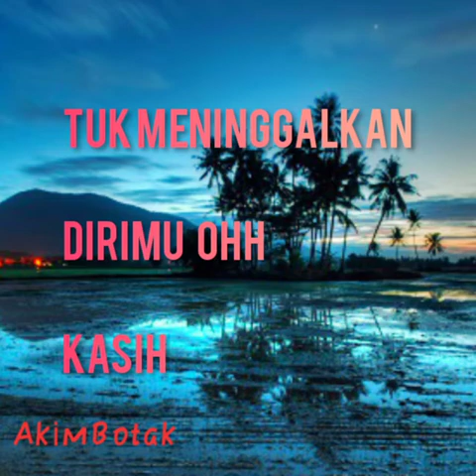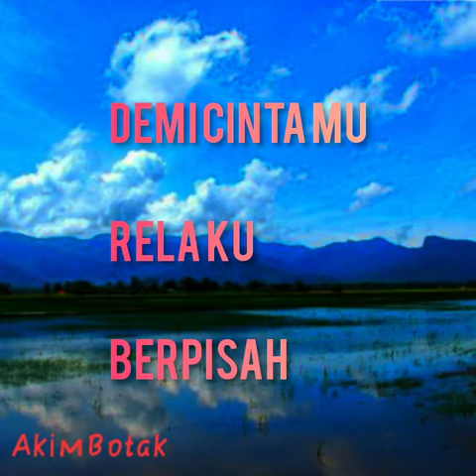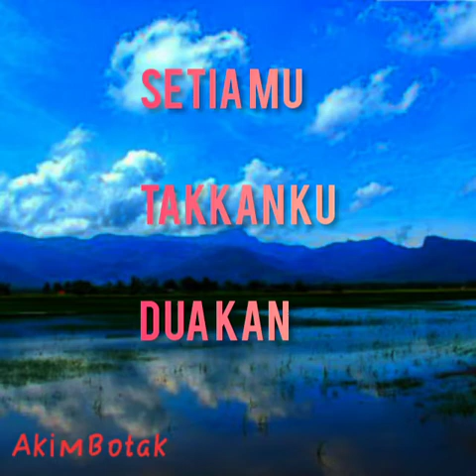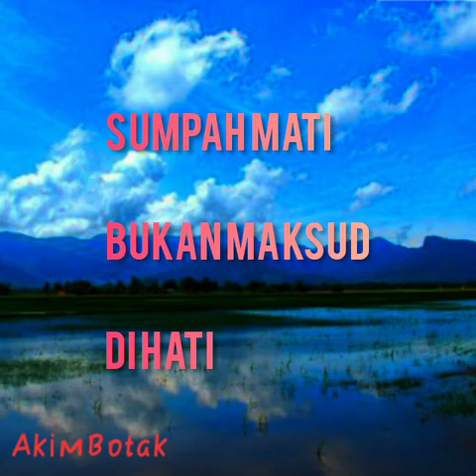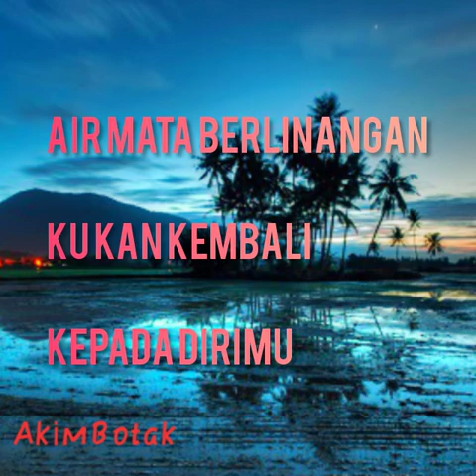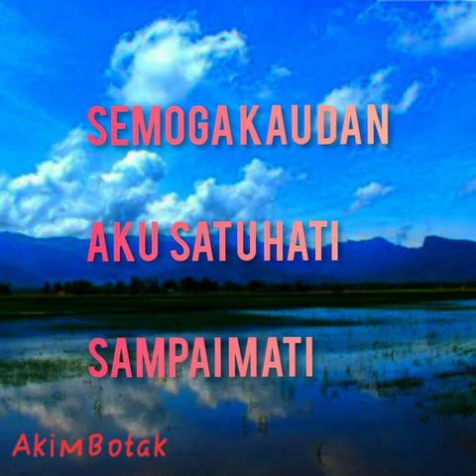satu hati sampai mati = ines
AkimBotak19
lagu ni memang terbaik penyanyi kumpulan thomas

jngn ketinggalan video yg seterusnya

fb akmalnul hakim
ig akimbotak